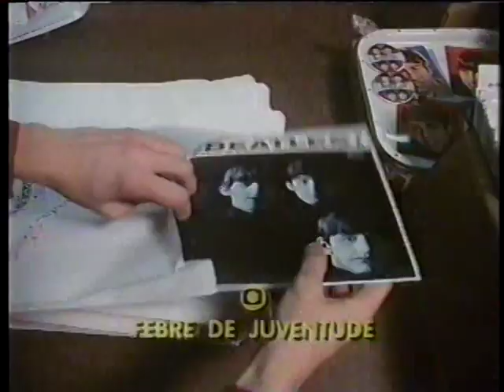Febre de Juventude (1978) - TVRip Globo (Festival de Férias) em 22/07/93 - Dublagem Herbert Richers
SINOPSE: Jovens fanáticos pelos Beatles se reúnem para assistir a primeira apresentação da banda nos Estados Unidos.

😎 COMPARTILHE